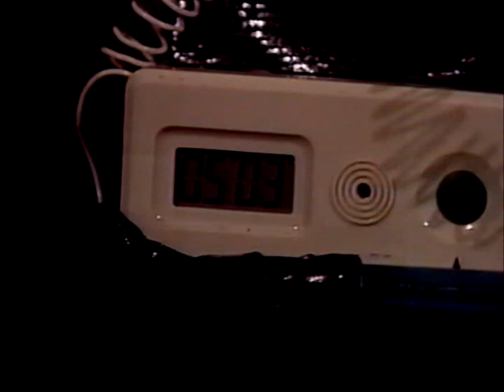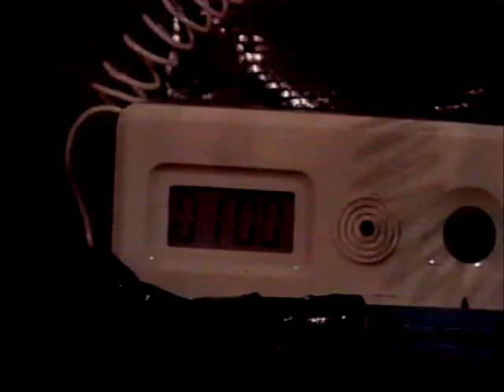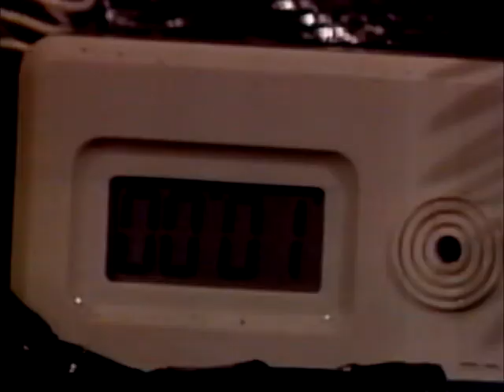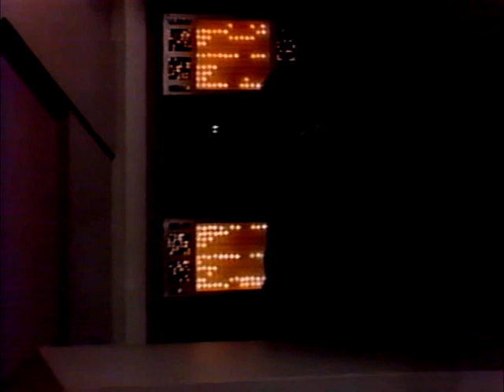Santa Barbara 794 СЕРИЯ (АНГЛИЙСКИЙ ЯЗЫК/ENG).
Мейсона спасают и доставляют в больницу. Кейт обвиняет Круза в убийстве Елены.

Mason is rescued and taken to the hospital. Kate blames Cruise for Elena's murder.